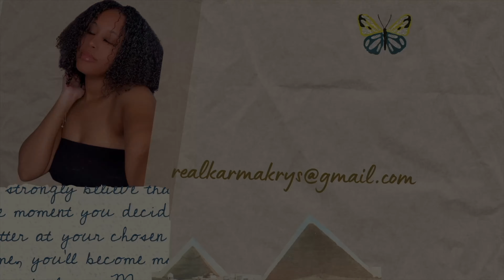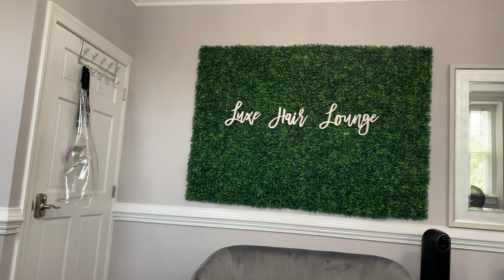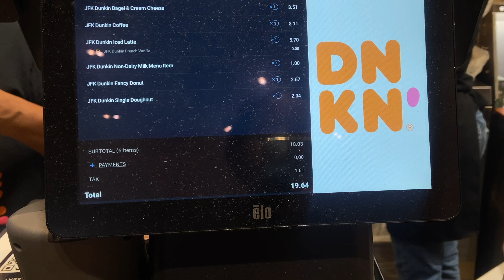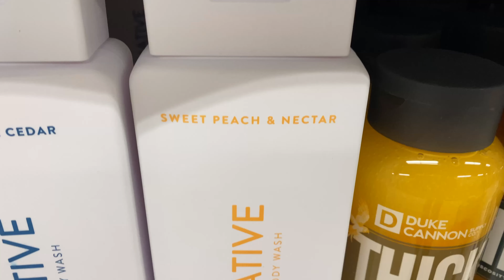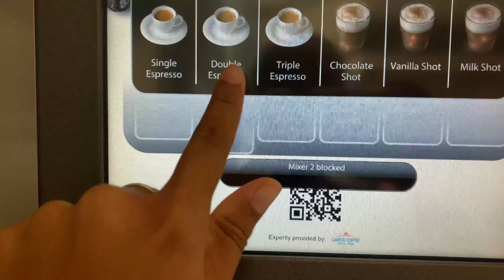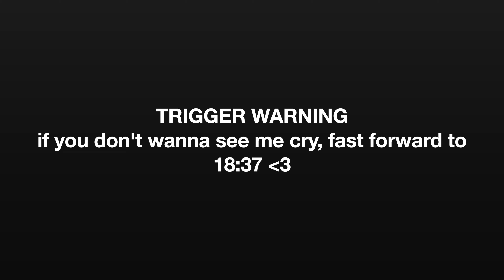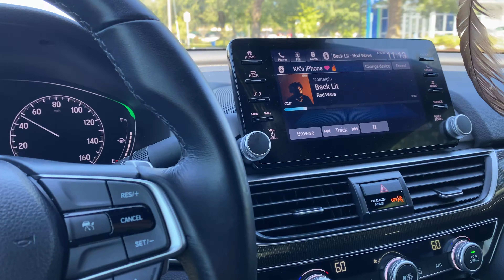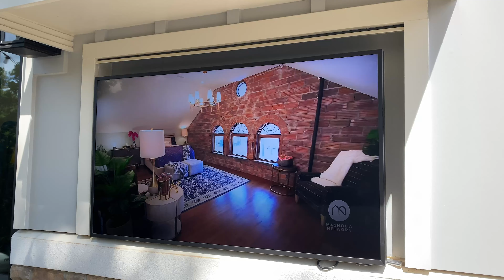Video Diary Episode 10 | Where Have I Been? + Mental Health + I Wrote A Book ♡ | KARMAKRYSS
Elevate your wardrobe with PINSV

Welcome to my abundant YouTube channel ! I'm KARMAKRYSS ! ♡

TW: fast forward to 19:04 ** ♡